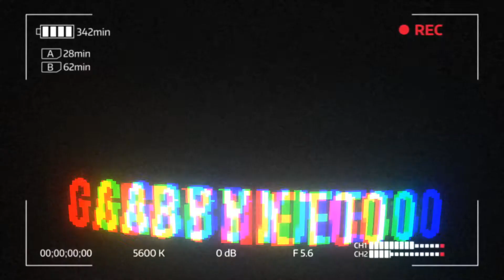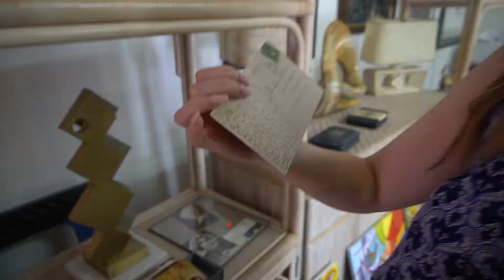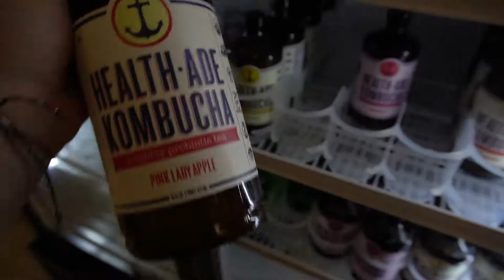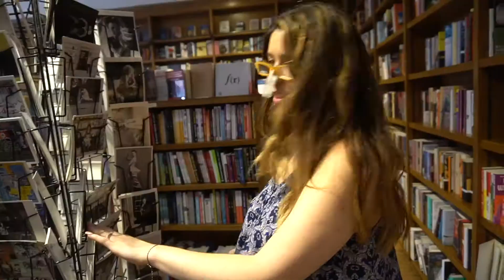a day in miami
follow me around miami and see what we kids do when we are bored :)